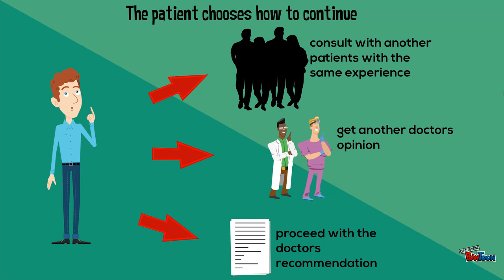Second Opinion Platform | Healthcare industry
Created by: Elad Avargel, Ora Pinchasov and Anastasiya sambur.